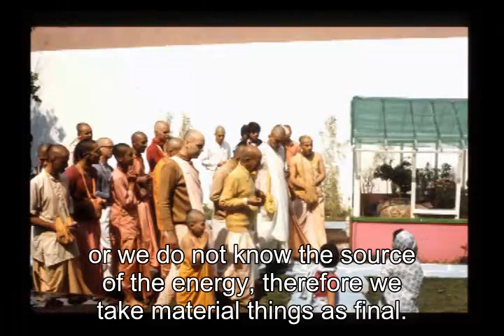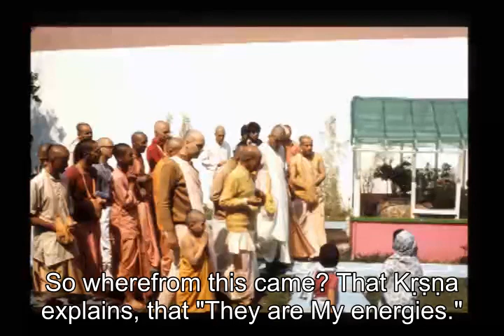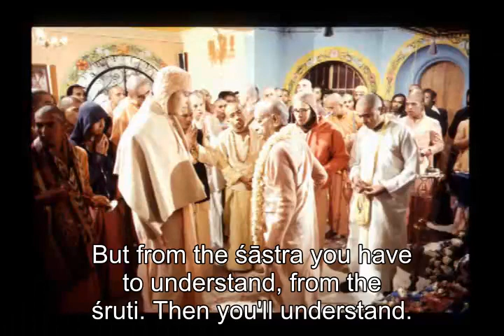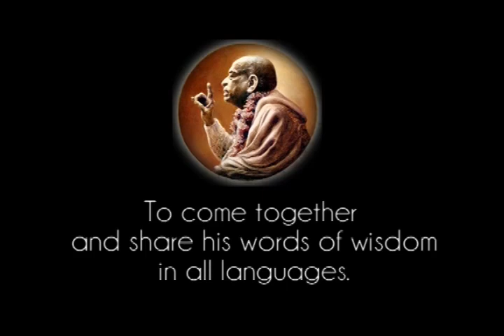Prabhupada 0146 - In My Absence, If the Record is Played, it Will Exactly Vibrate the Same Sound